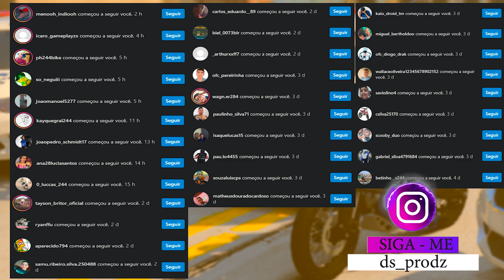COLOQUEI FOGO NAS MOTOS ROUBADA DO GUINCHO | GTA 5 MODS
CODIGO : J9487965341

 ▬▬▬▬▬▬▬▬▬▬▬ஜ۩۞۩ஜ▬▬▬▬▬▬▬▬▬▬▬▬▬
📱 REDE SOCIAS 📱

♛ Participantes ♛
MANDRAKES

tiquinho tiquinho gta 5 tiquinho gta mods